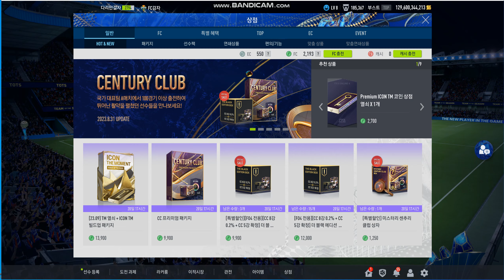피파온라인4 센추리 클럽 선수가 !!!!!!!!!!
오늘 바로 지금! 나우!
피파온라인4 점검 끝나고 특별할인 아이템인 미스터리 센추리 클럽 상자 를 1250FC로 바로 도전! 했다!
오..ㅋ 근데 ㅋ 센추리 클럽 선수가 !
과연 가격이 어떻게 변할지 궁금한 선수네 ㅋㅋㅋㅋㅋㅋ